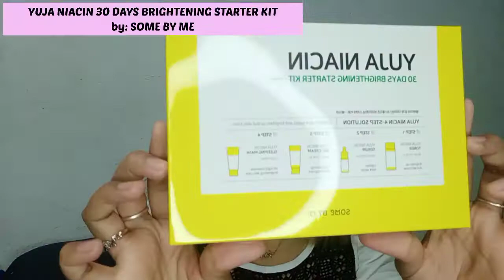BEST SKINCARE FOR BEGINNERS || Starter kits from YesStyle - Dayn Semaña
@yesstyle is the first fashion shopping website in Asia that provides popular fashion and apparel products. Every month, we bring the latest fashion information of Asian designers and more than a thousand pieces of fashion clothing and accessories to customers from all over the world.

Check Out:
* BANILA CO - CLEAN IT ZERO CLEANSING BALM
* SOME BY ME - YUJA NIACIN 30 DAYS BRIGHTENING STARTER KIT

You can visit their website to see more Korean Brands out there, and don't forget to use my personal code "YSDAYN10" to get discount. Happy Shopping.

Let's be all friends?

For PR/Collab please sent an email